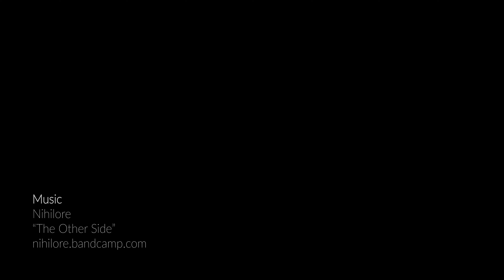Ahoy! Sutherland Falls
Wishing you all a happy, cozy, productive, and hopefully less touch-starved 2021. Here we go.

Where:
Sutherland Falls, BC Canada